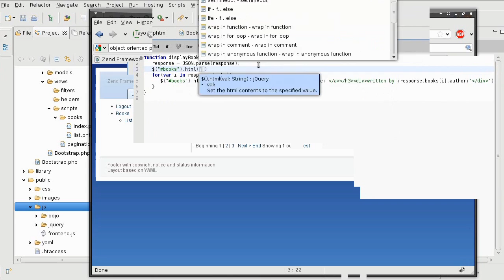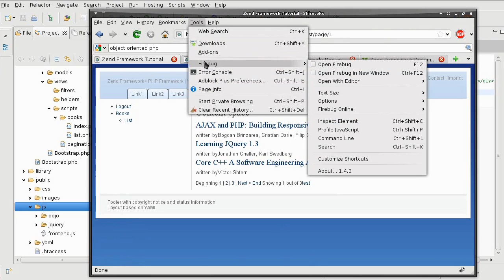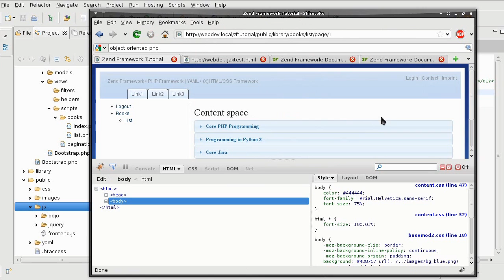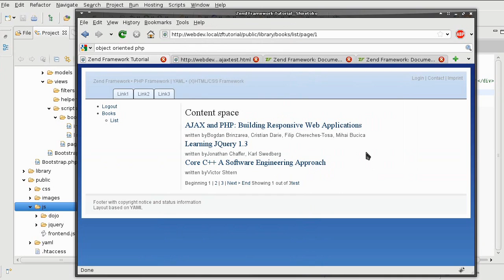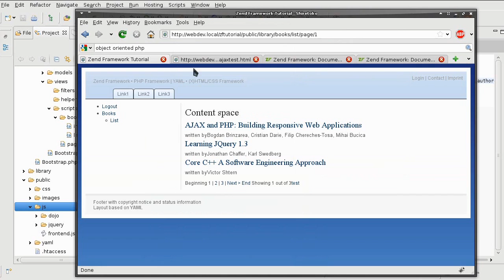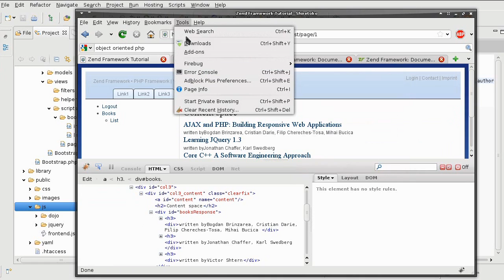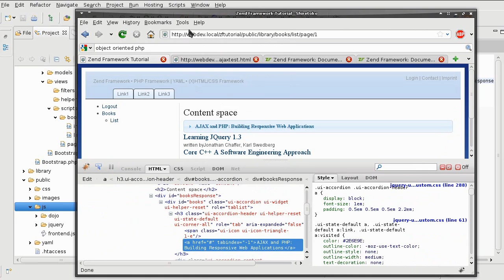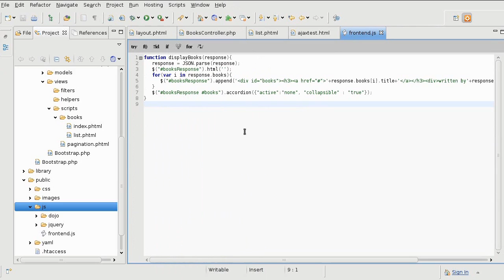Zend Framework 1.9 tutorial 14: ajax requests part 4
ERATA
In the video I have
div id="books"
in the loop JSON loop so each book entry becomes an accordion container on its own.  To fix that, need to take
div id="books"
outside of the loop.